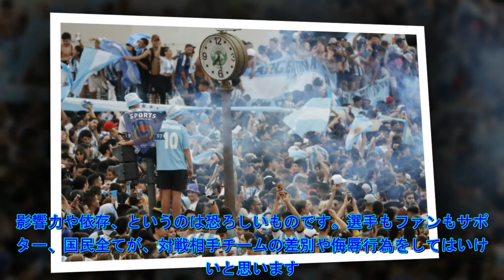フランスのエムバペは、パレード中にアルゼンチンの選手とファンに気分を害しました。アルゼンチンのファンは、ムバッペの写真を燃やしたことで批判が殺到しました! 「ひどい侮辱だ」フランスは刑事訴追を発表